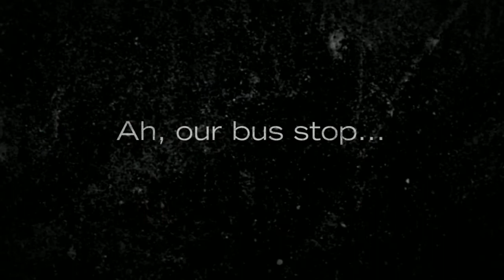Construction in Victoria, Gozo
-- All of Victoria, Gozo seems to slowly but surely be turning into one massive construction zone with several major road projects currently underway.